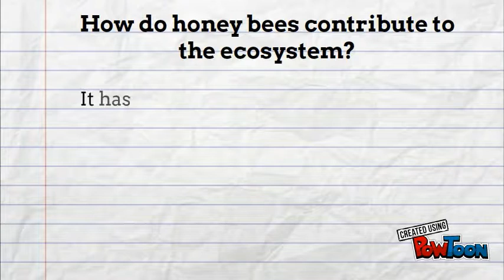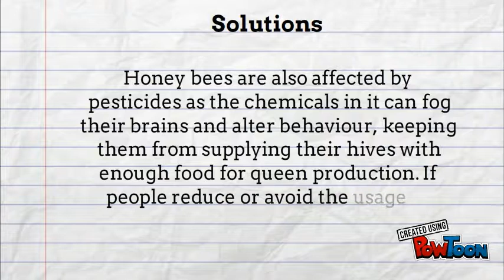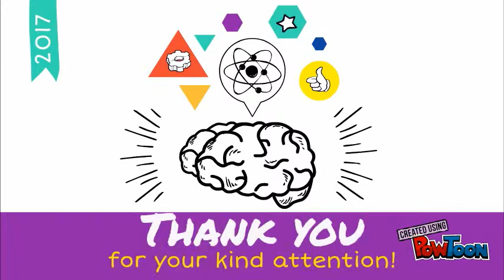Significance and Impact of Honey Bees 1.0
Citations :
Pollination - Native Plants and Ecosystem services